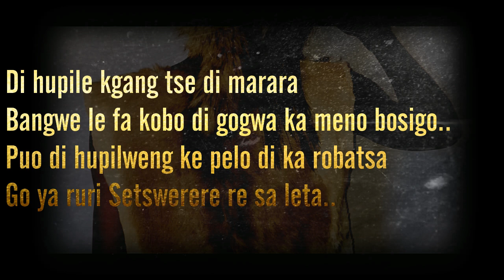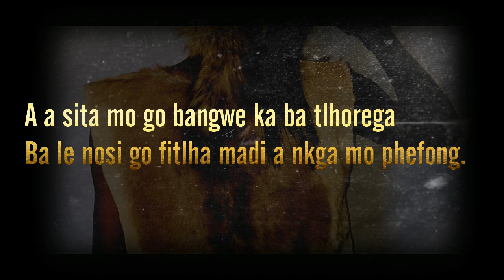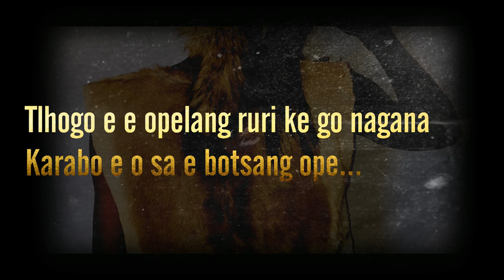Mogote - Sephiri Go Boloka Botshelo Ba Gago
Sephiri se se tona sa go boloka botshelo ba gago ke seo.